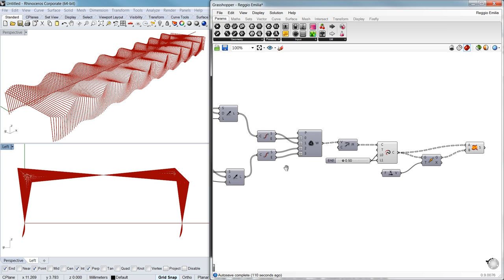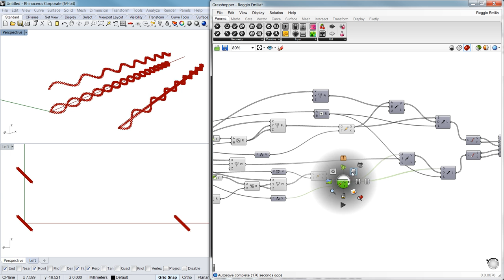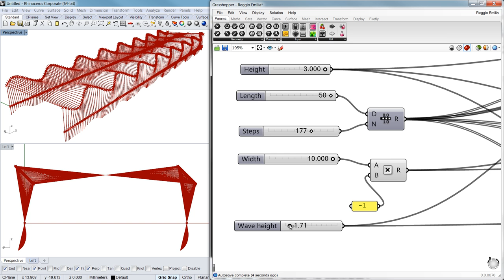Parametric Waves _ Reggio Emilia Station | Grasshopper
Grasshopper parametric definition inspired by Reggio Emilia AV Mediopadana which is a high speed railway station in Reggio Emilia in Italy. The station designed by Santiago Calatrava